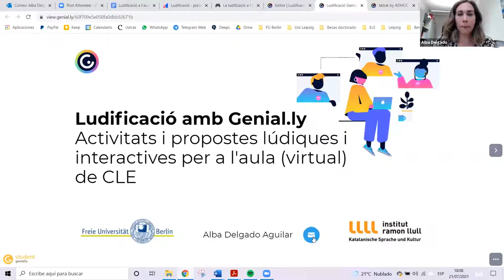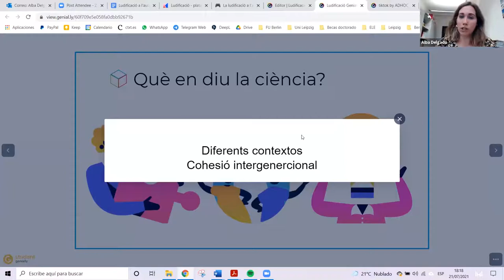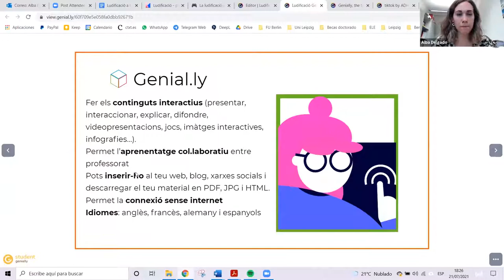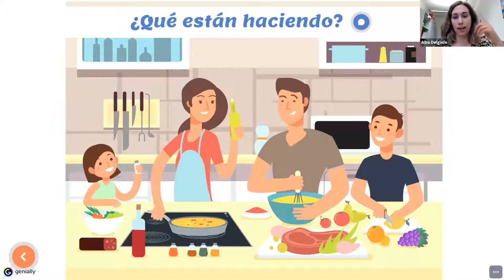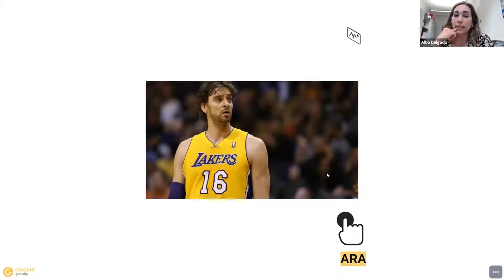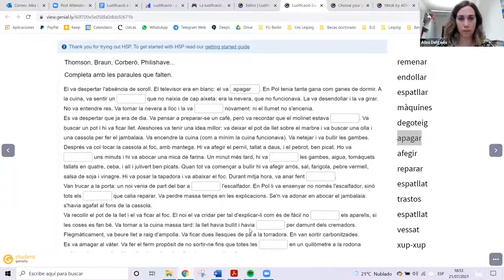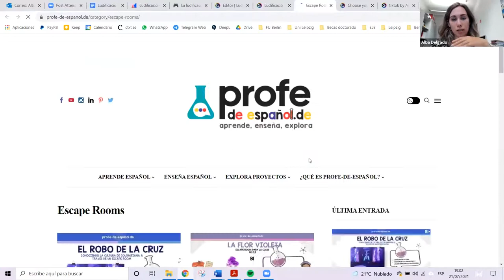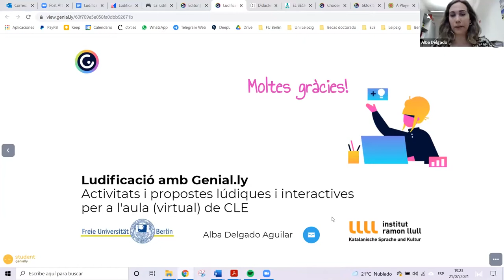35JIPC- Ludificació amb Genially. Alba Delgado, Universitat Lliure de Berlín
35JIPC- Ludificació amb Genially. Alba Delgado, Universitat Lliure de Berlín